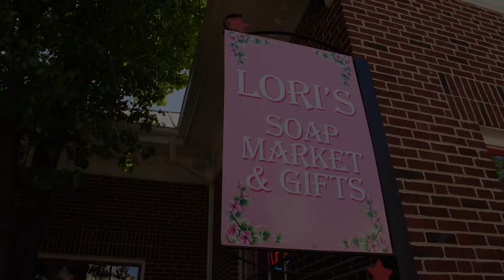Lori's Soap Market - Branson, MO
Lori's Soap Market is a small family business originating on an island in Greece. Using the sea’s gift of bathing sponges and the olive trees’ and native goats’ contribution of natural food and skin care elements, Lori’s Soap Market shares natural and beautiful elements with you.